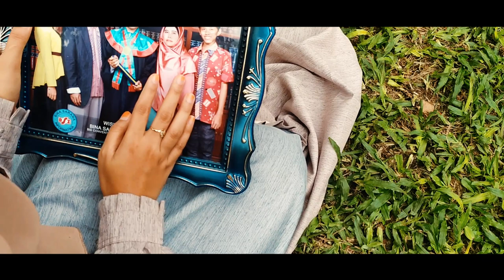NEW SAKHA - IBU COVER BY AFI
Selamat Hari Ibu! Tak ada sutra yang begitu lembut seperti belaian seorang ibu. Tidak ada tempat yang paling nyaman selain pangkuan ibu. Tak ada bunga yang lebih cantik selain senyummu.